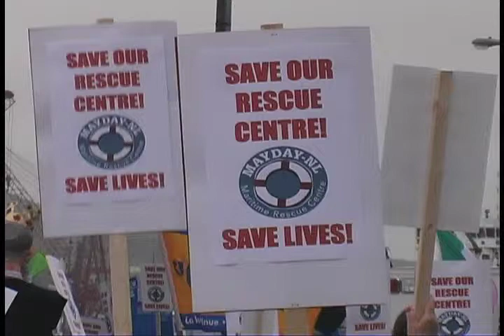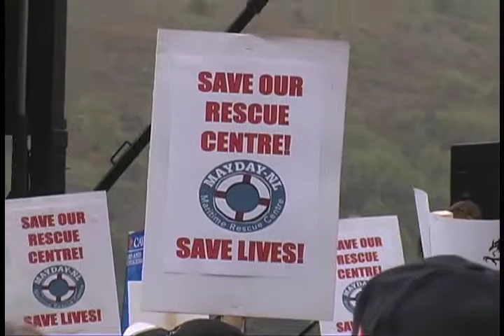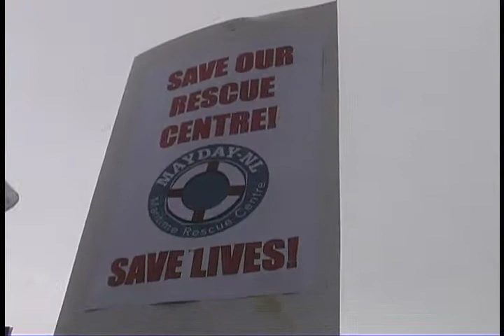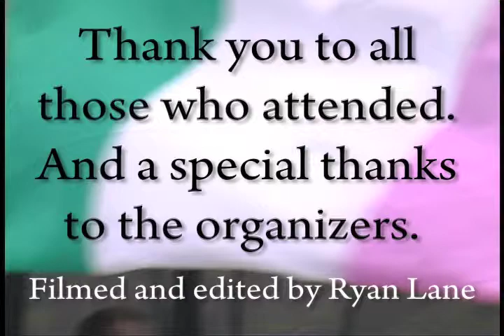Mayday - NL Rally. June 25th, 2011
Following a decision to close the Search and Rescue Coordinating Center in St. John's Newfoundland and Labrador, a rally was organized to express the displeasure at the closure. There were speakers from various political parties, unions, and impacted families, with heartfelt pleas to keep the center open.

I hope that for those who could not make it, this video will express the spirit of the event.